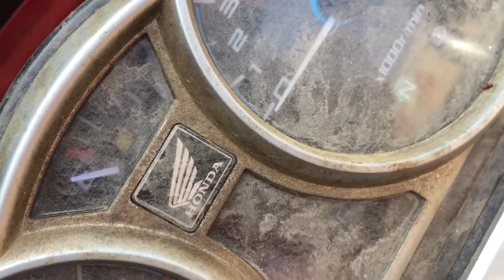servicing cost of CB 150F | 20,000KM | Honda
My Camera Gears and Purchase from:
VLOGGING SETUPS
Primary Vlogging Camera | Sony 6300
Primary Vlogging Lens | Sony 18-55
Primary Vlogging Mic | Rode VideoMic Pro+
Secondary Vlogging Mic | Boya MM1
Joby Gorillapod
Manfrotto Tripod

MOTOVLOGGING SETUPS
Primary Motovlogging Camera | GoPro Hero 9
Hero9 Media Mod
Motovlogging Mic | RODE Lavalier GO
Secondary Motovlogging Camera | Gopro Hero 7 black